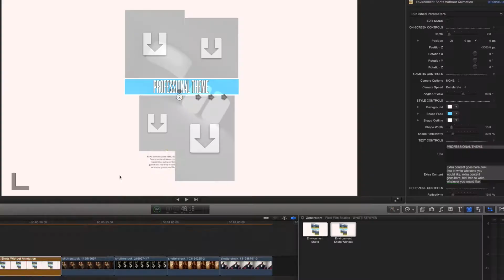White Stripes - Professional Theme for Final Cut Pro X - Pixel Film Studios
PICTURES & VIDEOS
Pixel Film Studios themes drop zones work with both picrues & video. To activate the drop zone simply look toward the inspector window inside of FCPX. Double click the drop zone then insert the media.

VERSATILE TEMPLATE
The environment is designed to be able to work with a variety of media. The intuitive controls let the user move from clip to clip smoothly. We've worked hard on this theme so the user doesn't have to.

INTUITIVE CONTROLS
This template comes with intuitive controls such as color wheels, sliders, pop-ups, and on-screen controls that make it easy for the user to make a professional video. Pull the on-screen slider up to move in closer to the enviornment. Pull one of the three levers to change the X, Y, or Z rotation.

FULL PACKAGE
This theme comes with all of the tools a user needs to create a professional video. This theme comes with lower thirds, transitions, environment shots, and much more. Each tool comes with easy to use controls that make it intuitive to change parameters